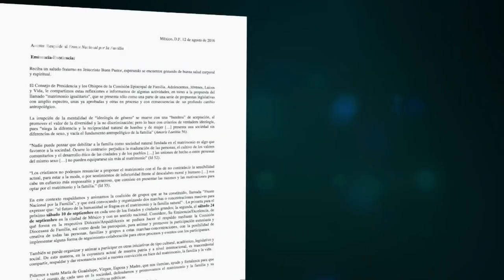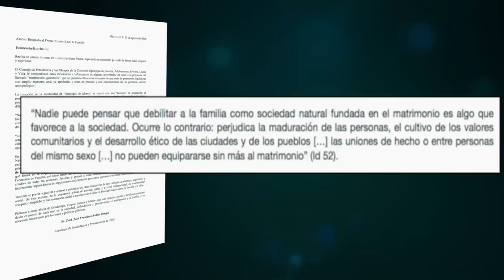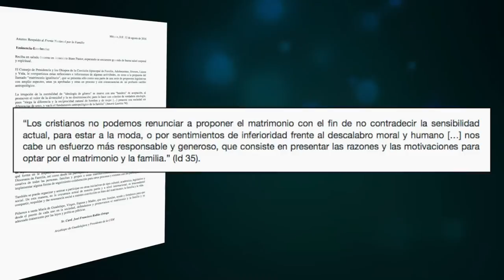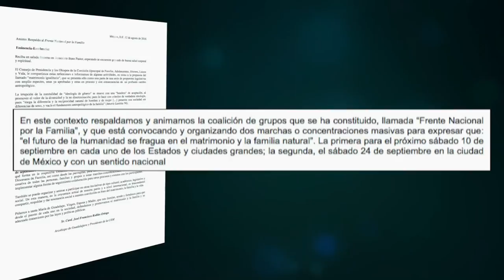Respaldo histórico de la CEM a Frente Nacional por la Familia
Desde el Humanismo, reflexionemos:

El comunicado de la Confederación Episcopal Mexicana (CEM) en respaldo al Frente Nacional por la Familia

Estamos todos ya muy conscientes de las medidas anunciadas por el presidente Enrique Peña Nieto en contra del matrimonio, la familia, la patria potestad y otros elementos que fueron parte de esas seis medidas que anunció el 17 de mayo de este año.

Ante ese hecho, la ciudadanía en toda la República constituyó el Frente Nacional por la Familia para dos cosas muy importantes: manifestar un rotundo rechazo a esas medidas que incluyen, por ejemplo, el mal llamado matrimonio igualitario, la inclusión de la ideología de género en la educación, entre otras medidas; y para promover lo que es la iniciativa auténticamente ciudadana presentada a finales de febrero, es decir, antes de las ocurrencias del presidente, para fortalecer el matrimonio y la familia a nivel constitucional en su Artículo 4.

Todos hemos sabido de los esfuerzos denodados del gobierno federal, de actores principales, actores como Osorio Chong, desde la Secretaría de Gobernación, para tratar de imponer esta ideología a través de diversas medidas en los estados de la República para que previo a septiembre pudiera darse la idea de que “todo México quiere esa ideología”.

Pues México les mostró que no.

En las elecciones del 5 de junio se dio la peor derrota electoral sufrida por el partido del presidente y una serie de rechazos explícitos de miembros del PRI, de legisladores de ese partido, de líderes de ese partido. Ante este contexto y esta insistencia de ideologiza y tratar imponer esta ideología de género, por parte del ejecutivo y de su gabinete, el Frente Nacional por la Familia no ceja en sus esfuerzos  y nos lleva para septiembre, en este sentido es histórico, es muy relevante ubicar la importancia que tiene el comunicado de la CEM, pues que reúne a todos los obispos de México para respaldar al Frente Nacional por la Familia y también para convocar a los laicos, a las personas de buena voluntad, para que asistan a las marchas y concentraciones para que asistan el 10 de septiembre a las marchas simultáneas, y el 24 de septiembre a la movilización nacional.

Y lo hace con las siguientes palabras: La irrupción de la mentalidad de “ideología de género" se mueve con una “bandera” de aceptación, al promover el valor de la diversidad y la no discriminación. Y ahí retoma las enseñanzas del Papa Francisco en su más reciente exhortación apostólica “Amores Laetitia”: pues “niega la diferencia y la reciprocidad natural de hombre y de mujer […] presenta una sociedad sin diferencias de sexo, y vacía el fundamento antropológico de la familia” (Amoris Laetitia 56).

Y continúa, citando al Papa Francisco: “Nadie puede pensar que debilitar a la familia como sociedad natural fundada en el matrimonio es algo que favorece a la sociedad. Ocurre lo contrario: perjudica la maduración de las personas, el cultivo de los valores comunitarios y el desarrollo ético de las ciudades y de los pueblos […] las uniones de hecho o entre personas del mismo sexo […] no pueden equipararse sin más al matrimonio” (Id 52).

Y también retoman del Amoris Laetitia: “Los cristianos no podemos renunciar a proponer el matrimonio con el fin de no contradecir la sensibilidad actual, para estar a la moda, o por sentimientos de inferioridad frente al descalabro moral y humano […] nos cabe un esfuerzo más responsable y generoso, que consiste en presentar las razones y las motivaciones para optar por el matrimonio y la familia.” (Id 35).

Y para culminar, la CEM dice: En este contexto respaldamos y animamos la coalición de grupos que se ha constituido, llamada “Frente Nacional por la Familia”, y que está convocando y organizando dos marchas o concentraciones masivas para expresar que: “el futuro de la humanidad se fragua en el matrimonio y la familia natural”_. La primera para el próximo sábado 10 de septiembre en cada uno de los Estados y ciudades grandes; la segunda, el sábado 24 de septiembre en la ciudad de México y con un sentido nacional.

Esto es un hecho histórico y, prácticamente a 90 años de lo que fue la persecución religiosa que derivó en la llamada Cristiada, es un hecho a considerar, precisamente la falta de sensibilidad de un gobierno que trata de imponer una sola ideología a todos los mexicanos. Es una llamada para la toma de conciencia y la participación.

* Las opiniones expresadas en esta columna son de exclusiva responsabilidad del autor y no constituyen necesariamente la posición oficial de yoinfluyo.com